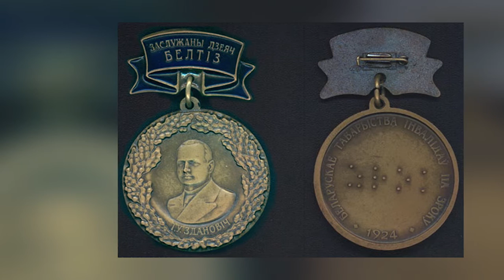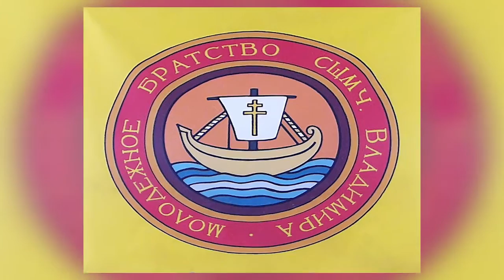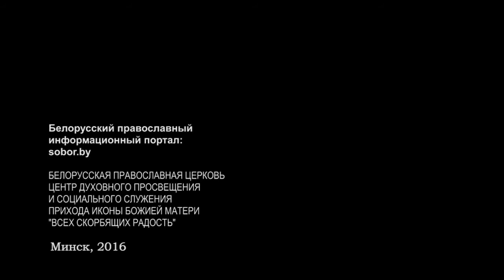СВЕТ ГОСПОДЕНЬ ВОССИЯЛ. 24.01.16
СВЕТ ГОСПОДЕНЬ ВОССИЯЛ.
Проповедь настоятеля минского прихода храма иконы Божией Матери «Всех скорбящих Радость» протоиерея Игоря Коростелева в Неделю 34-ю по Пятидесятнице, по Богоявлении. Информационный портал sobor.by при приходе иконы Божией Матери «Всех скорбящих Радость».
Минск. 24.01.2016